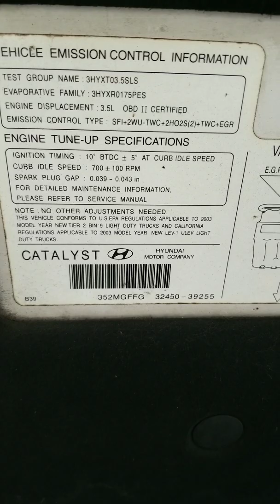Transmisión que patea 2003 Hyundai santafe v6